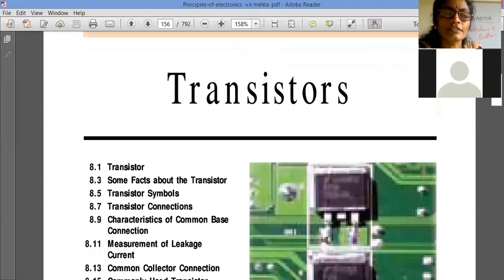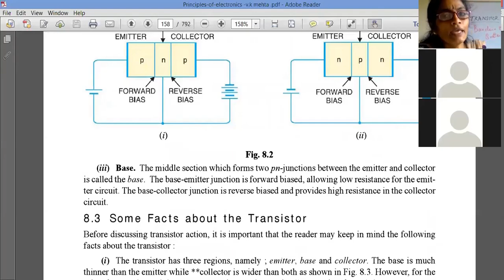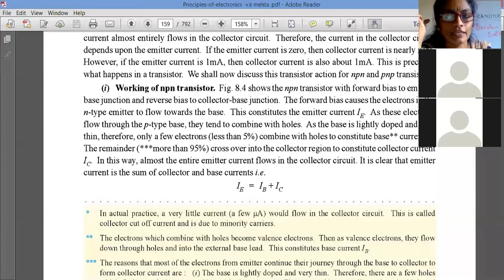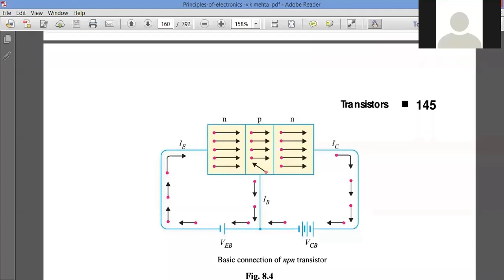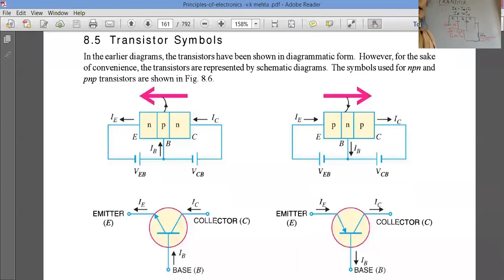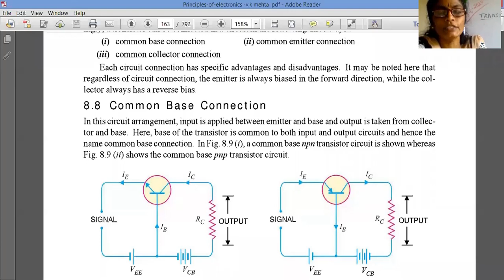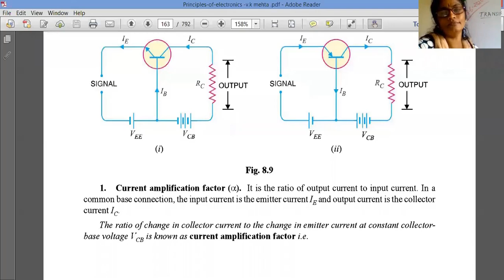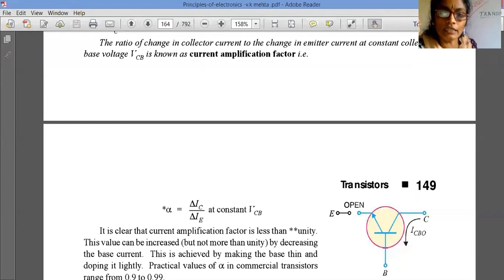Conduction mechanism - Part 9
BSc Physics  V Semester - ELECTRONICS
Calicut university (2019 admission)